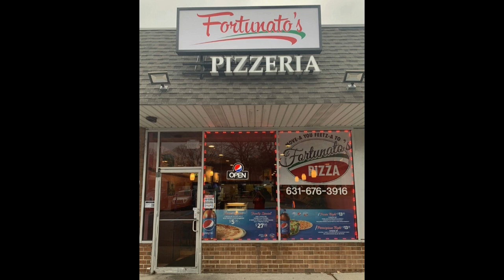T TIME - Season 1, Episode 43 "New Jersey's Bad Boy"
T TIME - Season 1, Episode 43 "New Jersey's Bad Boy". Theresa's guest tonight is Comedian and Actor, Mike Marino. T TIME with Theresa Farrell is aired live on Strong Island Television from Paradise Studios NY.